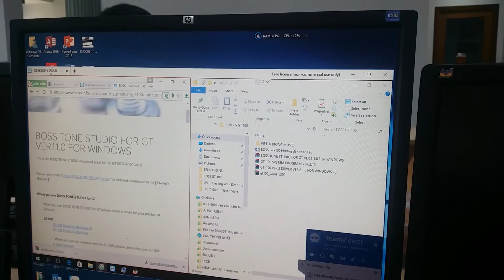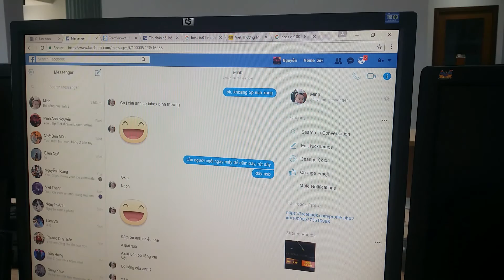Cài phần mềm Boss Tone Studio cho Boss GT100 - P1 - Cài đặt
CUMINH ROCK LÀ AI❓

🏴‍☠Cuminh Rock - Nguyễn Anh Minh (sn 28/8/1990)
👉HLV Guitar 16 năm kinh nghiệm.
👉Nhà sáng lập, chủ tịch Hội đồng quản trị Simon Music Co. ltd.

🚩Tác giả Albums:
👉Bánh xe thời gian (The wheel of time) – 2018
👉Remediation – 2021

📕Tác giả sách:
👉Từ mù tịt trở thành Guitar lead - 2019 (Guitar Lead - From Zero to Hero)
👉Cẩm nang tự học thu âm - 2020 (Studio Recording Handbook)

💿Các sáng tác:
👉Trở về Tây Tạng (Wayback To Tibet) (Instrumental)
👉Cúi xuống (Get Down)
👉Hãy quen (Get Used To It)
👉Còn sống (Alive)
👉Race Against Death (Instrumental)
👉Bánh xe thời gian (The Wheel Of Time)
👉Giấc mơ hồn tan (The Dream Of Death)
👉Giấc mơ xa vời (The Fiction Dreams)
👉Remediation Inside (Instrumental)
👉Built From Scratch (Instrumental)

👉Cuminhrock.90

👉Cuminhrock.1990
☎️Phone:

BẠN CÓ THỂ GẶP CỤ MINH ROCK Ở ĐÂU ❓

LỚP HỌC Eguitar online mỗi tuần hoàn toàn miễn phí
KẾT NỐI VỚI CỤ MINH ROCK QUA ĐÂU ❓

👉 ĐĂNG KÍ MUA SÁCH "CẨM NANG THU ÂM " (bao gồm phần mềm + plugins)